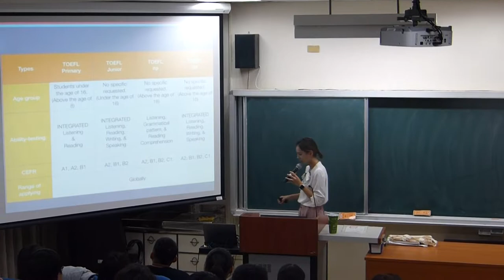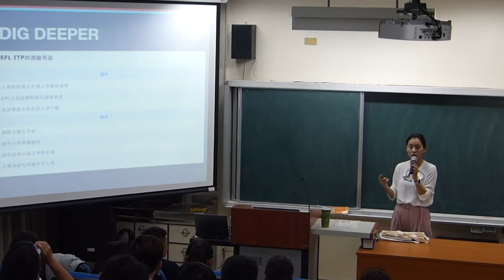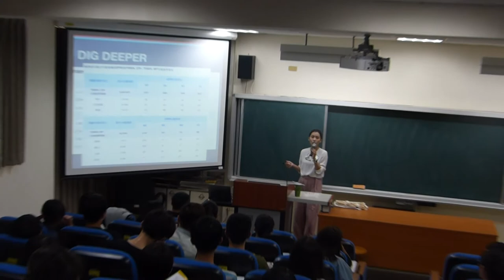107-1 TOEIC STRATEGY LECTURE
DATE:2018/10/17
VENUE:  C305